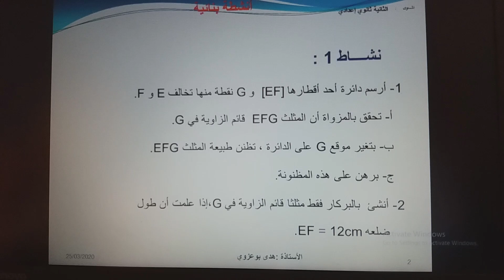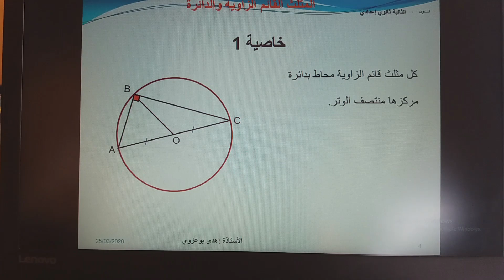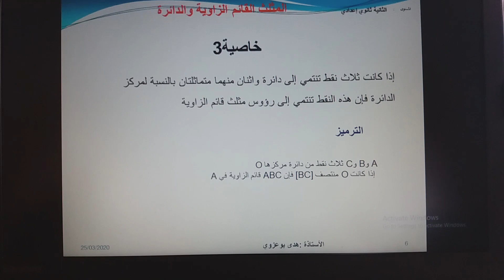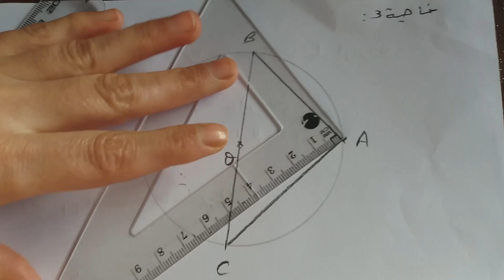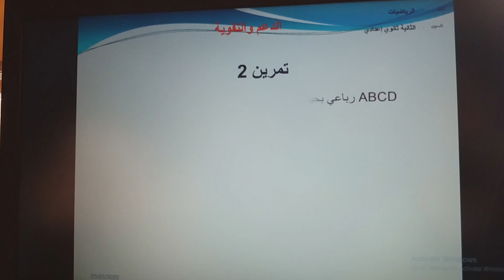الثانية ثانوي إعدادي : المثلث القائم الزاوية و الدائرة : الأستاذة هدى بوعزوي